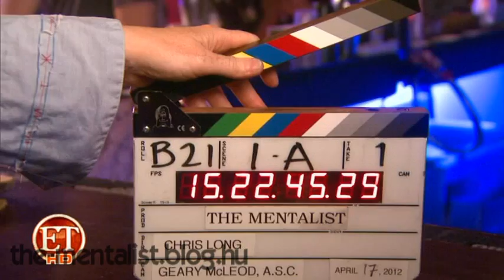Emmanuelle Chriqui, Simon Baker about Season 4 Finale